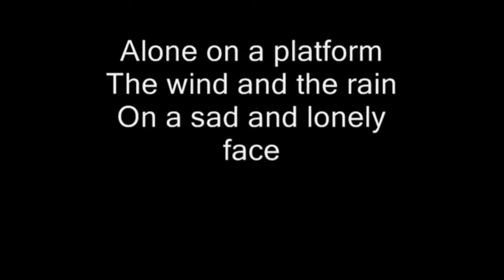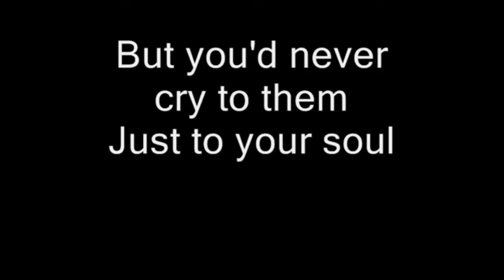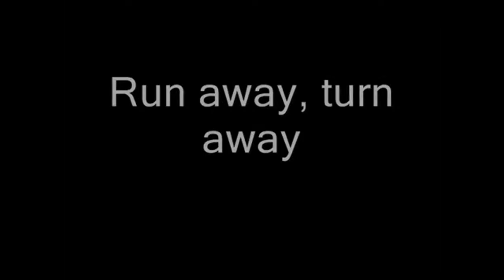Dj Cirko -So amazing remix 80 s hits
80 s Hits by Dj Cirko.. V1.0